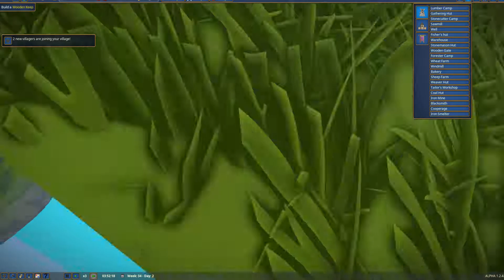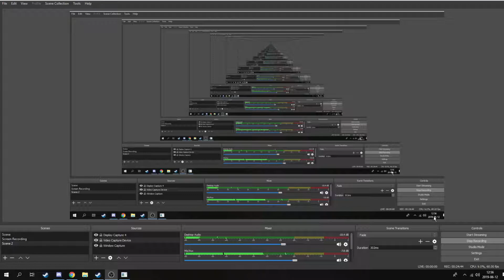Foundation Episode 5 : New Village Center and Blacksmith!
Today we start the new district on the other side of the waterfall.

I'm telling you, it's gonna be awesome!